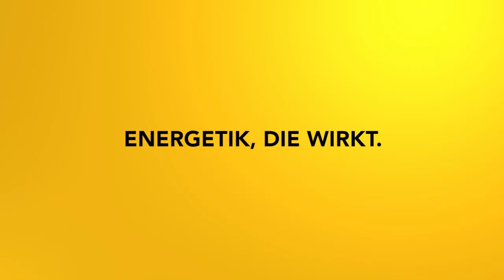Die 5 Geheimnisse eines positiven Mindsets - Wie du trotz Krieg und Krise bei dir bleibst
In diesem Video verrate ich dir 5 einfache Techniken, mit denen es dir einfach gelingt, auch in schwierigen Zeiten ein positives Mindset aufrecht zu erhalten.

Hier geht es zum Workshop "Transformiere deine Gedanken - Das Geheimnis eines positiven Mindsets" am 3. September 2023 in Linz:

2002 hat er seine Leidenschaft zum Beruf gemacht und er begleitet seitdem hunderte Klienten in Seminaren, Einzelsitzungen und auch online.